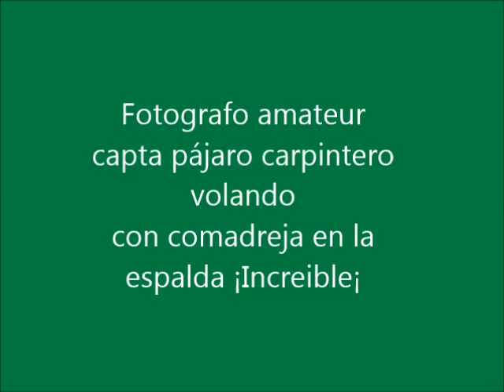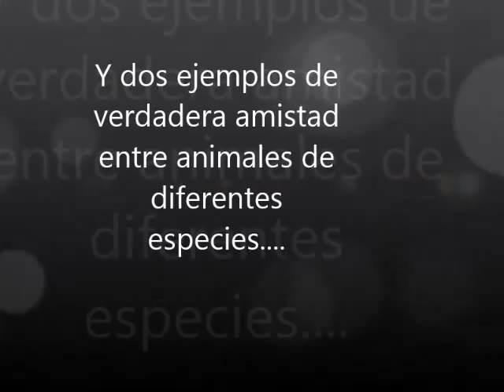Pajaro carpintero fotografiado volando con comadreja en la espalda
Un fotógrafo amateur capta en pleno vuelo un pájaro carpintero con una comadreja bebé en la espalda. Sorprendente imagen¡¡